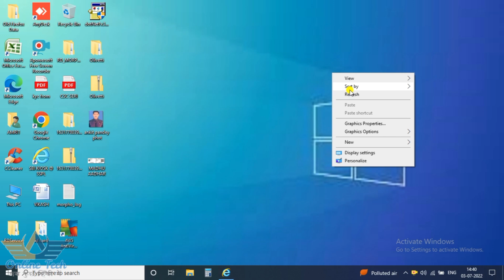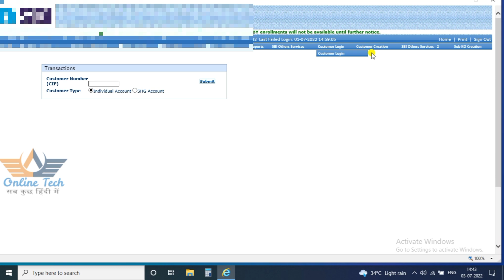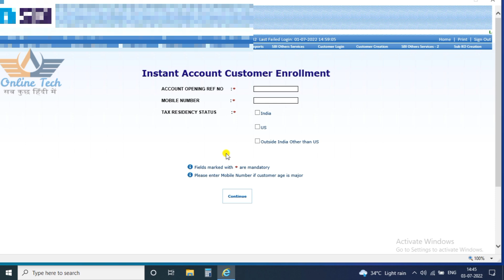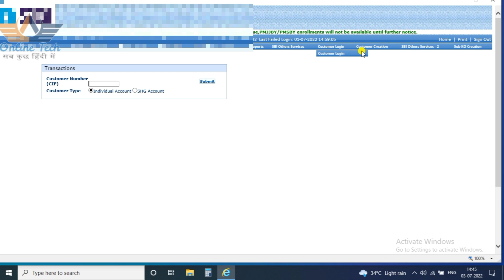sbi csp minor account opening without PAN card | sbi csp account opening new update| online tech 312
Namaskar friends

Is video mein SBI CSP mein miner account without PAN card kaise kholen uske bare mein bataya gaya hai

Video future:-
1)sbi csp new update
2)sbi csp minor account opening update
3)sbi kiosk banking